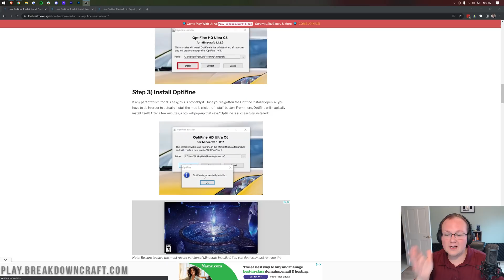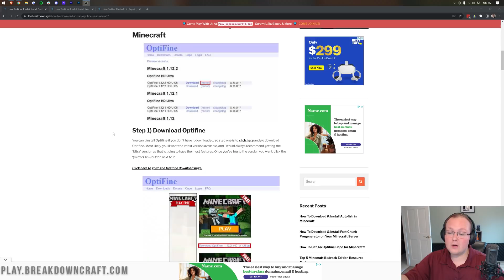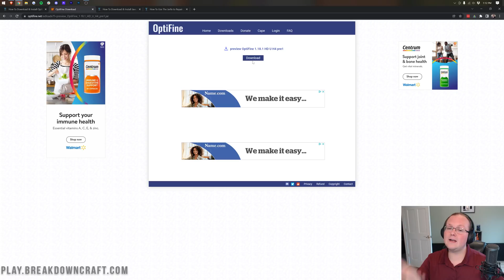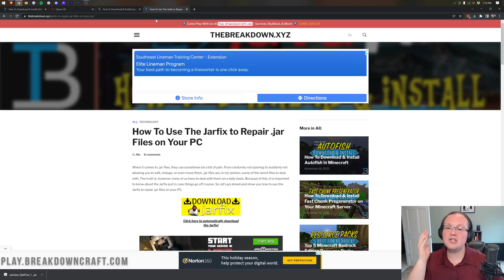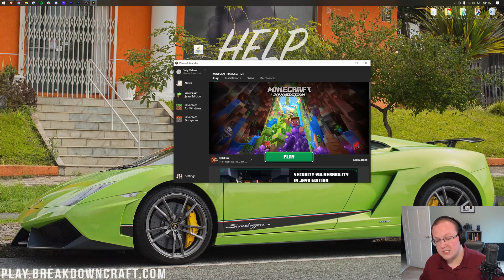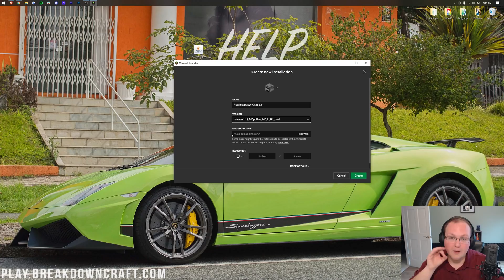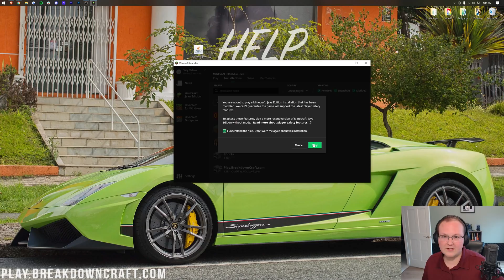How To Download & Install Optifine 1.18.1 in Minecraft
Want to download and install Optifine 1.18.1 in Minecraft? In this video, we show you exactly how to get Optifine 1.18.1. From where to download Minecraft Optifine 1.18.1 to how to install Optifine 1.18.1 and start using it, this video goes over everything. So, without anymore delay, here is how to download and install Optifine 1.18.1 in Minecraft!

Get an incredible DDOS Protected Minecraft 1.18.1+ server for you and your friends with Apex Minecraft Hosting!

About this video: If you want to know how to get Optifine 1.18.1, look no further. You have found our complete guide on how to download and install Optifine 1.18.1 in Minecraft. We cover everything you will need to know about Optifine 1.18.1. From where to download Optifine to how to install Optifine to even where to find the Optifine 1.18.1 settings in order to start using it, there is no stone left unturned in this video.

To get started though, why would you want 1.18.1 Minecraft Optifine anyway? Well, Optifine is a mod that adds in extra video settings for Minecraft. This means it will allow Minecraft to increase performance and get a better FPS as well as allow Minecraft to look better and use things like Shaders. This is what makes Optifine so good. It is an extremely versatile mod. So let’s install it!

First things first, we need to download Optifine. You can find a link to download Optifine 1.18.1 in the description above. This will take you to our website where you will find a text tutorial for 1.18.1 Optifine. Once you are there though, click the green button that says ‘Download Optifine’. You will then land on the official  Optifine download page. Find the 1.18.1 section on this page, find the version of Optifine under, and click ‘mirror’. That will take you to the 1.18.1 Optifine download page. Click the blue/purple button on this page, and Optifine will being downloading. You will need to save or keep the file depending on if you have Firefox or Chrome.

With Optifine 1.18.1 downloaded, we can go over how to install Optifine in Minecraft. To do this, right-click on the Optifine 1.18.1 file you downloaded. Select the ‘Open With’ option, and then click ‘Java’, and select ‘Okay’. Now, if you don’t have Java or you can’t open Optifine with Java, you need to download Java 17.

After you have Optifine open though, just click the ‘Install’ button. Optifine 1.18.1 will the install. The only reason you may have an issue at this point is because you haven’t played Minecraft 1.18.1 before. If that is the case, go play it, come back, and Optifine 1.18.1 will be able to be installed!

After Optifine 1.18.1 is installed, open up the Minecraft Launcher. In the launcher, click the little arrow next to the Play button. Here, you will see an ‘Optifine’ installation. Click on that, and click the Play button. A little window will appear where you need to confirm you want to play modded Minecraft, do that, and click ‘Play’ again. Minecraft 1.18.1 will open up with Optifine installed!

Congrats! You will now have Optifine 1.18.1 downloaded and installed! We will try to help. Thanks in advance!